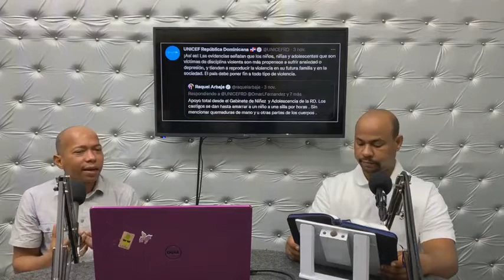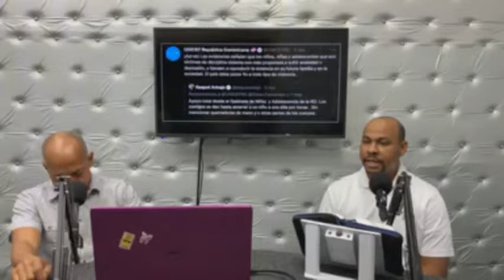La Crianza en el Hogar ¿Violencia o Disciplina?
ESCUCHAR LA RADIO